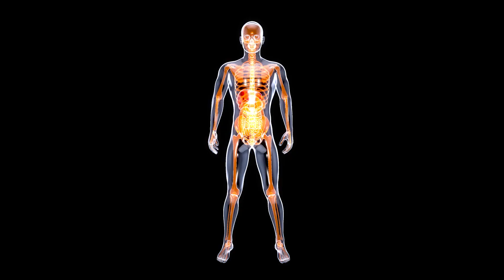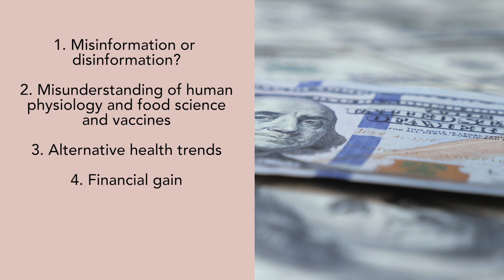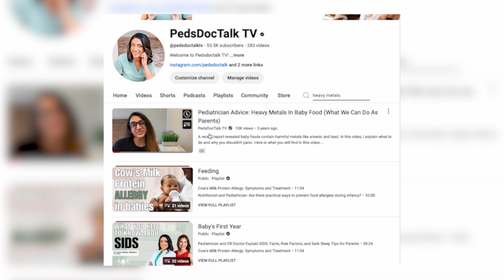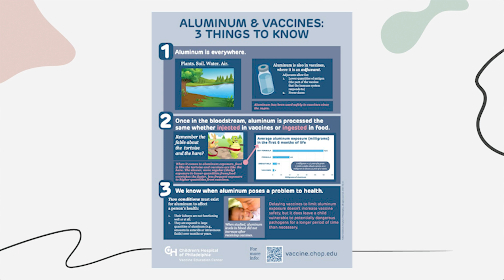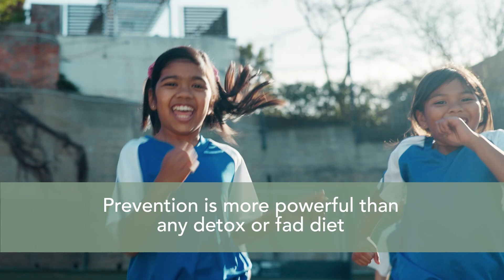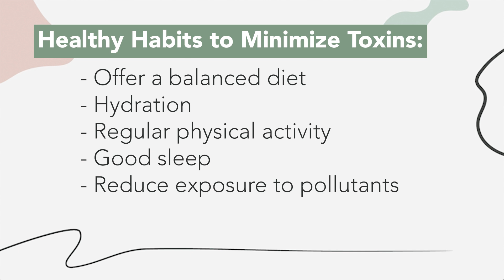Detox Myths in Kids: Heavy Metals, Vaccines, and What Parents Should Know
Think your kid needs a detox? I debunk myths about heavy metals, vaccines, and detoxes—learn the truth and keep your child safe and healthy!

Any questions we didn't address in this video? Ideas for a future topic to cover?

00:28 What is a detox?
01:21 The growing trend of detoxes for children
02:05 Misinformation or disinformation
02:41 Misunderstanding of human physiology, food science and vaccines
03:08 Influence of alternative health trends
03:35 Financial gain of the global detox market
04:11 Real heavy metal poisoning and low-level toxin exposure
04:33 What are parents claiming their children need detoxes from?
05:17 Heavy metals in food?
06:59 What about heavy metals and vaccines?
09:10 Why can detoxes be harmful?
09:43 Special cases – heavy metal exposure in children
11:14 What is the best way to “detox” your child?